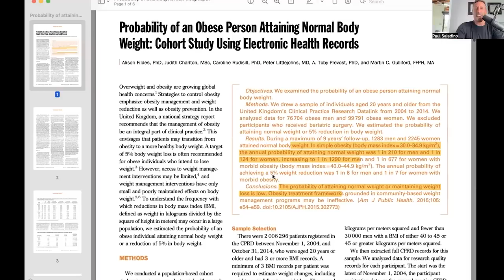Stop counting calories and overexercising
Paul explains why a lot of modern weight loss programs and modalities are outdated and ineffective. He explains the problems with the “calories in, calories out” model, and what to focus on instead.